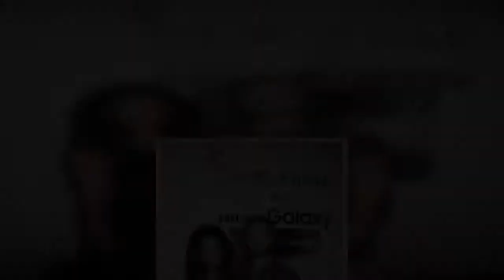✅ Malcolm in the Middle's Christopher Masterson expecting first child with wife